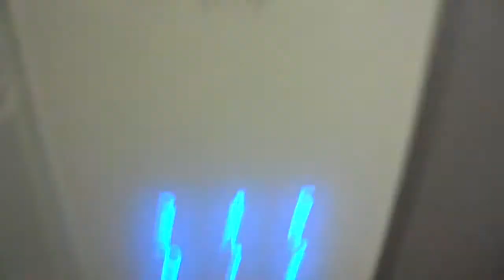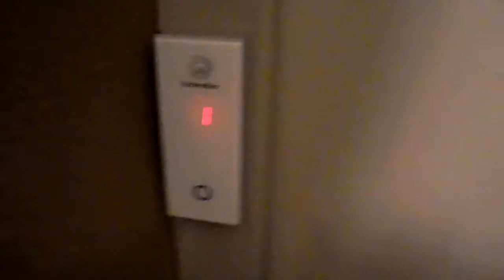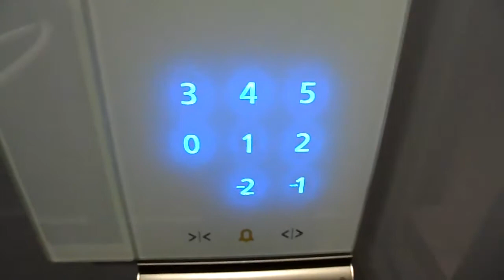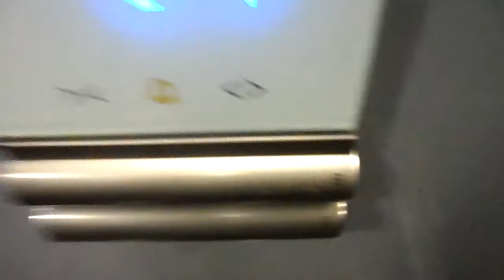New lift Schindler 3300 @ Sierre, Switzerland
Ascenseur, Valais, Suisse

Brand : Schindler
Year : 2015
Type : traction
Floors served : 8
Capacity : 400 kg 5 persons
Position of machine room : above in the shaft